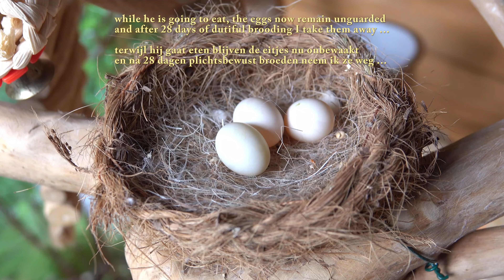My Aviary part 13, Mijn Volière, A second breeding attempt of the diamond doves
The breeding period of diamond doves is normally 12 to 14 days, but as with their first attempt (see part 9), the eggs are not fertilized and the pigeons stay on the nest for a long time in vain. They breed 4 times a year, so I wonder if there will be another brood this season ...

De broedtijd van diamandduiven is normaal 12 tot 14 dagen, maar net als bij hun eerste poging, zijn de eitjes niet bevrucht en de duifjes blijven tevergeefs lang op het nest zitten. Ze broeden 4 keer per jaar, dus benieuwd of er dit seizoen nog een broedsel komt ...

Camera and Edit: Dirk Van den Bergh©